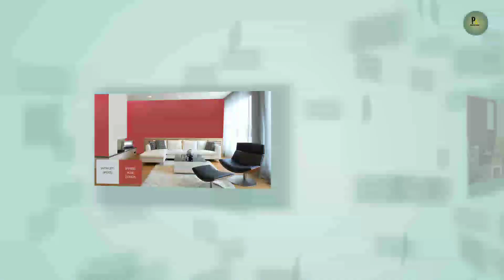Top 60+ latest Colourful Wall ||Combination for Living Room || Interior Wall Colour Ideas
Top 60+ latest Colourful Wall ||Combination for Living Room || Interior Wall Colour Ideas || Asian paint designs

Name:Rahan gaji
All types of home painting Works wall care putty
Texture
Royal Play designing
Tenses
Enamel work
Wallpaper designing
Only in: West Bengal